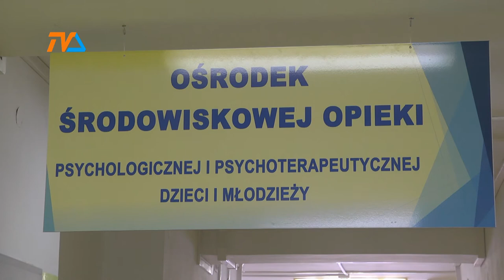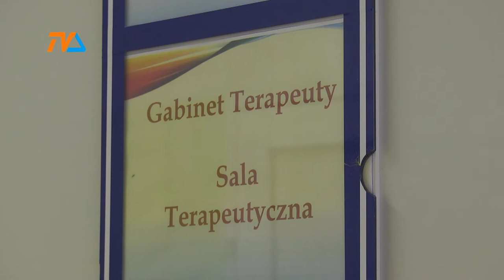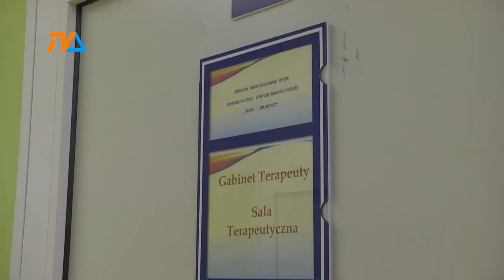Dzieciaki potrzebują pomocy! |TVSUWAŁKI